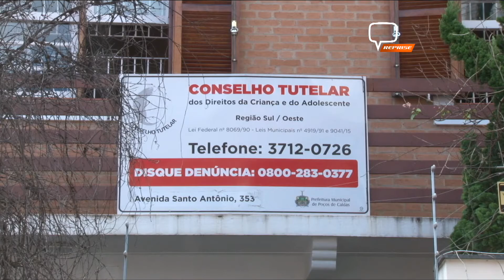CONSELHEIROS DETIDOS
CONSELHEIROS TUTELARES SÃO CONDUZIDOS Á DELEGACIA DA POLÍCIA CIVIL

Cinco conselheiros tutelares da unidade Sul/Leste foram conduzidos á delegacia da Polícia Civil após mandado de prisão contra eles, por descumprimento de ordem judicial.